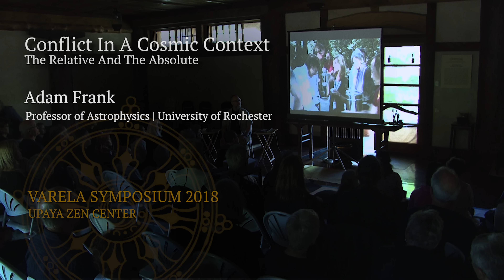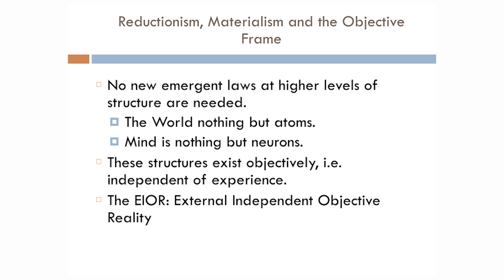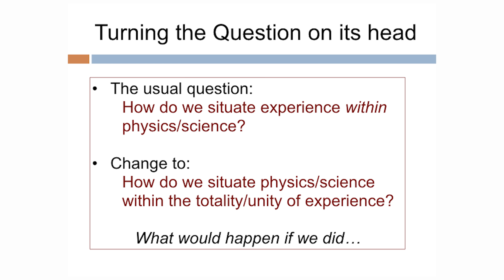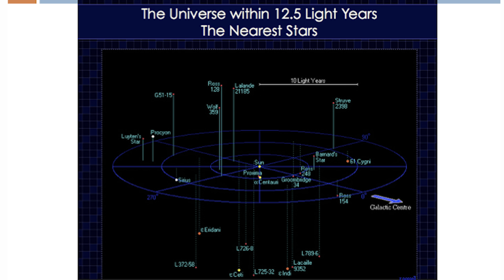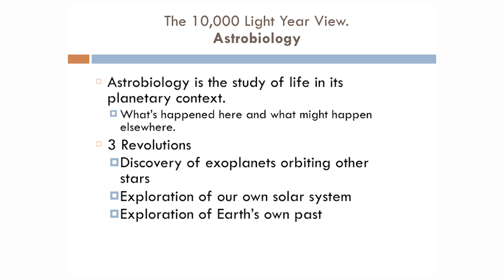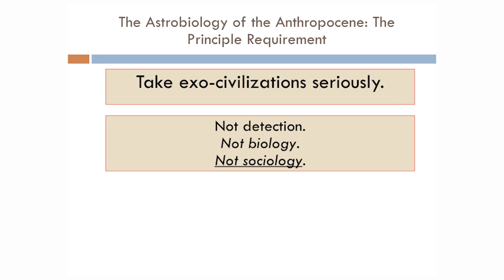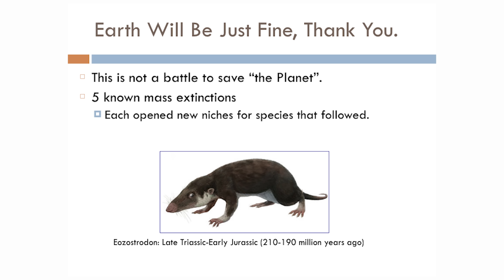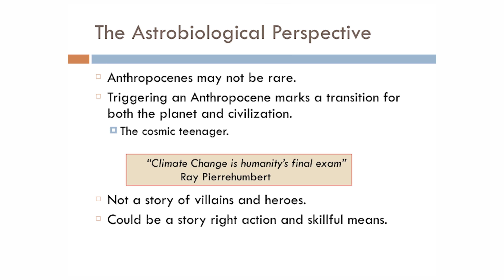Adam Frank: Conflict in a Cosmic Context , 2018 Varela Symposium at Upaya Zen Center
Adam Frank
Conflict in a Cosmic Context ,  The Relative and the Absolute
2018 Varela Symposium at Upaya Zen Center
Join us for the next Varela Symposium, "The Science of Connection, Complexity, and Emptiness," May 16-19, 2019, at Upaya Zen Center